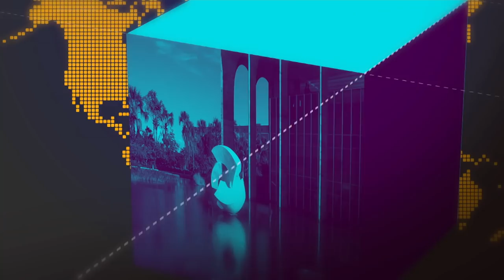Adriano Marcos Furtado assume direção da Polícia Rodoviária Federal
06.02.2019 - Presidente Jair Bolsonaro continua se recuperando bem da cirurgia para retirada da bolsa de colostomia. Ex-Superintendente da Polícia Rodoviária Federal do Paraná é o novo Diretor Geral da PRF. Ministério do Meio Ambiente fecha Parceria Público Privada para concessão de serviços no Parque Nacional do Itatiaia, no Rio de Janeiro.